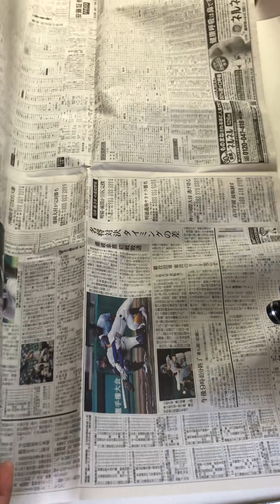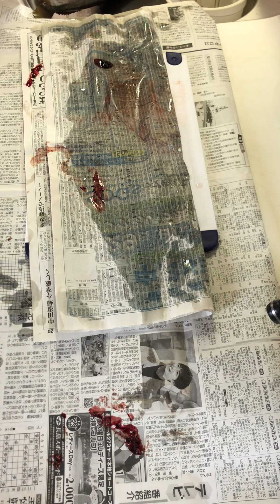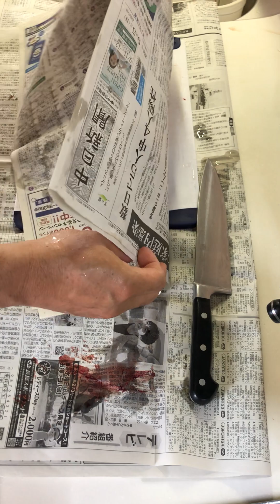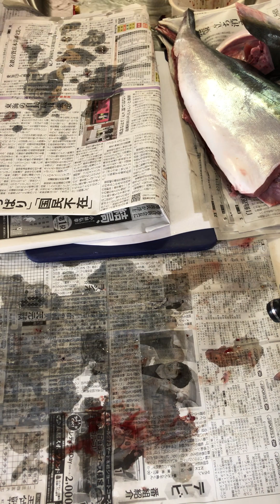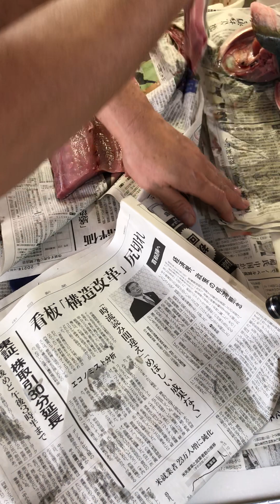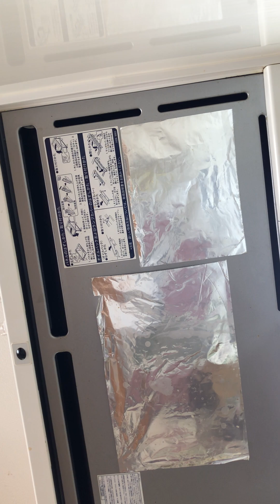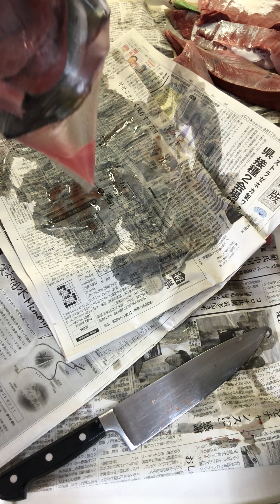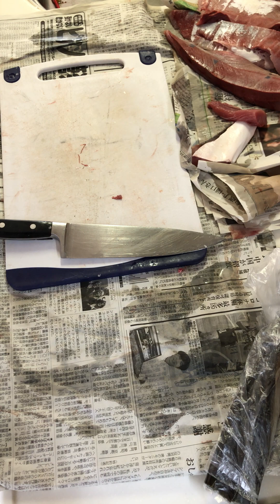67cmのメスはまちを捌くウオダイPLUS+で999円（税抜）2023.5.3